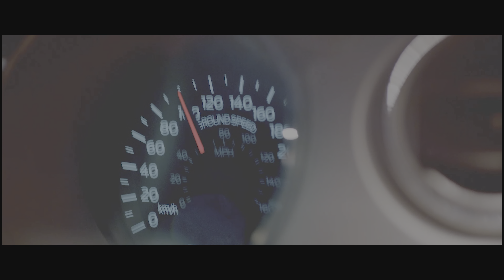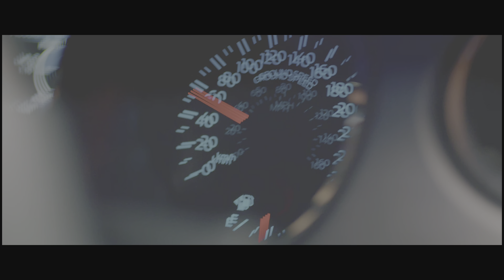THE CREW MOTORFEST Gameplay Part 5 | PS5 | 4K HDR (No Commentary Gaming)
The Crew Motorfest is a 2023 racing video game developed by Ubisoft Ivory Tower and published by Ubisoft for PlayStation 4, PlayStation 5, Windows, Xbox One, and Xbox Series X/S. It is the sequel to 2018's The Crew 2 and the third game in The Crew series, and was released on September 14, 2023. The game is set in an open world environment; a scaled-down version of the Hawaiian island of Oʻahu. It received generally positive reviews from critics and is considered an improvement over its predecessors.